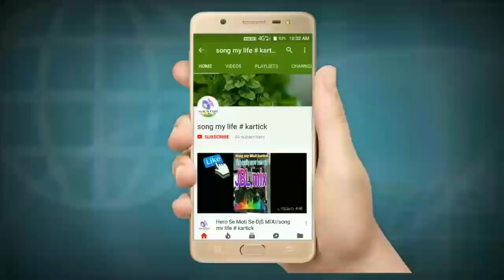Bombai Main Baat Hui Mix Dj Ratan Music Production 2018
Bombai_Main_Baat_Hui_Humbing_Mix_By_Dj_Ratan_Music_Production 2018 RajRupaMobile
Song my life # kartick all time new dj